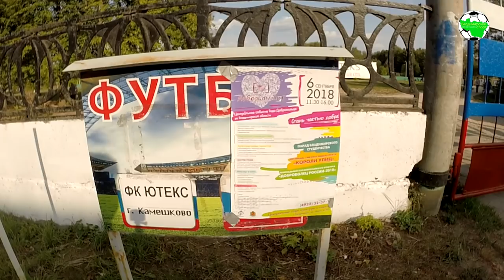Кубок области. Финал. ЗиД - ВНИИЗЖ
Финал

г.Камешково, ст. "Труд"

"ЗиД" (Ковров) - "ВНИИЗЖ" (Владимир) 4:2